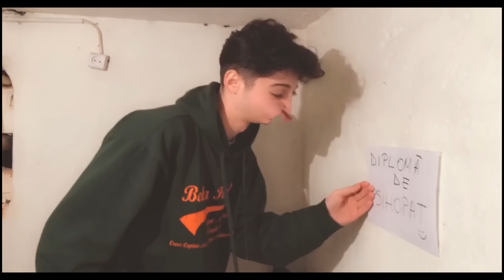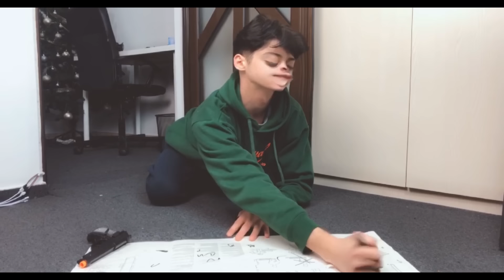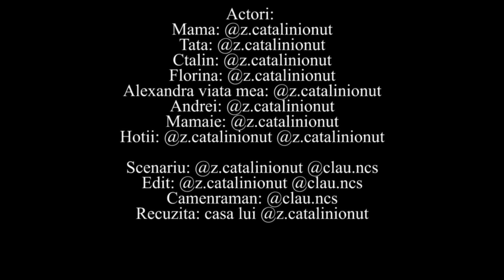DEREGLAŢII - SINGUR ACASA ( episod special )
UN REMAKE AL FILMULUI " Singur Acasa"
In fiecare duminica de la ora 20:00 o sa apara episod nou din DEREGLAȚII :)))

v-am pupat